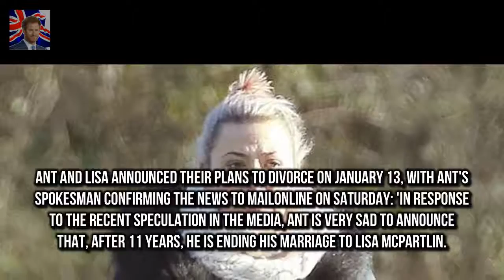She has reportedly moved out of the £2m Lisa Armstrong debuts newly-blonde hairdo during dog walk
She has reportedly moved out of the £2million home she shared with estranged husband Ant McPartlin in order to make a clean break
And Lisa Armstrong 41 continued to move on from the devastating split as she debuted a newly-blonde hairdo during a dog walk in a London park on Sunday

And Georgie Gardner has revealed conc Georgie Gardner reveals her fears about new Today show role :
Ant McPartlins wife Lisa leaves marital home to stay with Declan Donnellys ex  The Sunday Mirror :